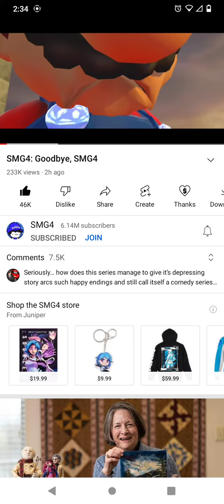oh no @SMG4:( (full video)